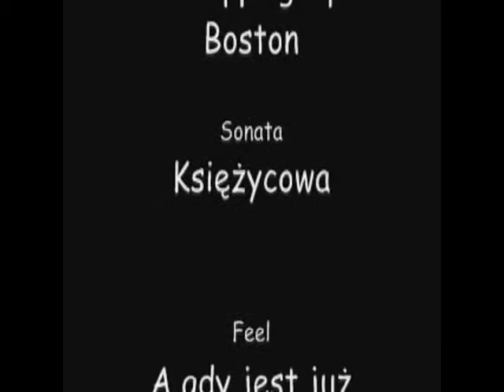Żule- Odcinek 2: Przeprowadzka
Drugi odcinek serialu "Żule". Mietek niezbyt rozumie wszelkie wskazówki jakich udziela mu tajemnicza kobieta. Nasz "szczęśliwy" pan młody tęskni za swoją żonką, a Andrzej próbuje nie oszaleć ze swoim kumplem. Zachęcam do oglądania!